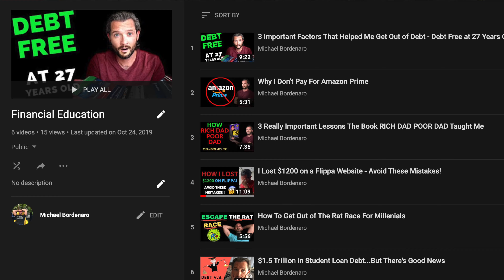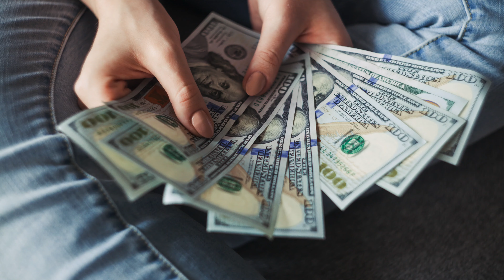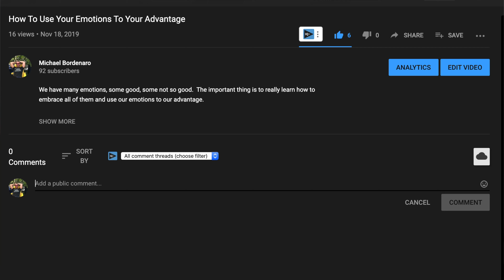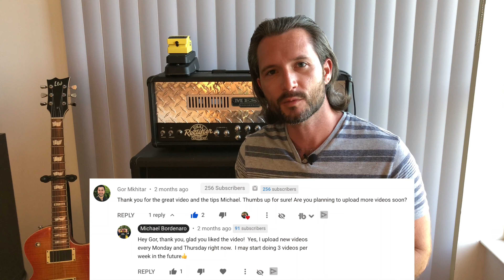Want To Get Somewhere in Life? Follow These Steps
The main goal of my videos and this channel is to promote the highest quality of life that you desire and or can achieve.  No one is perfect and certainly not everyone can be millionaires and billionaires.

But we can all strive for the best life that is right for us, and we all know deep inside what that life might look like for us.  Everyone's idea of success is different and that is ok.  My goal is to help you achieve that goal, regardless of what it might be.

My personal goal to get somewhere in life is to be out of the rat race and become financially free.  Meaning, I have enough passive income coming in each month, to pay for all of my expenses.  If you want to know more about that, I made a video about the rat race which you can check out

You never know, I just might make that video for you ;)

If you shop online, be sure to Sign Up For Rakuten, and get CashBack on EVERYTHING you buy online.  Use this link to sign up and get $10 in CashBack instantly!